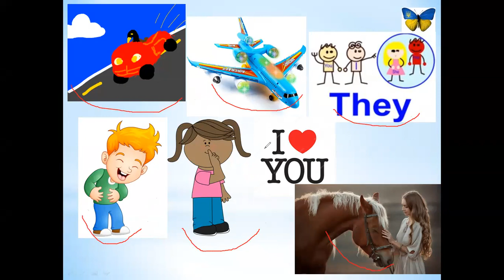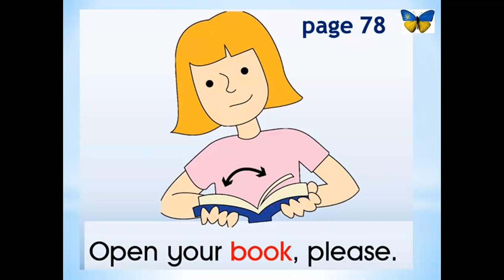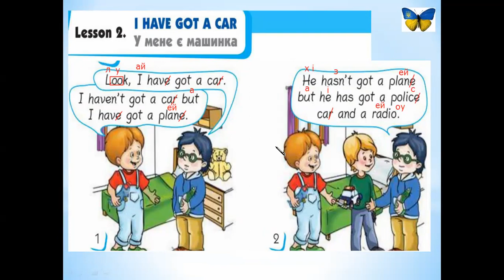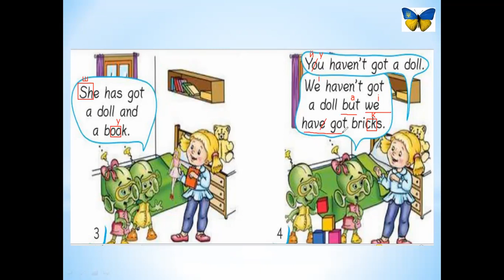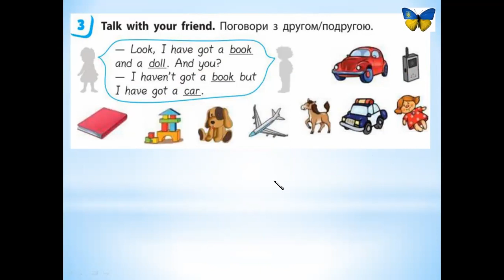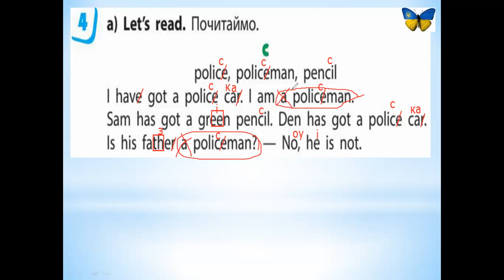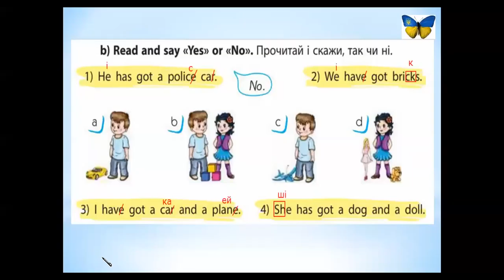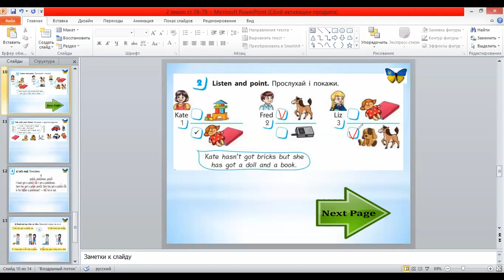2 клас урок 59 ст 78 за підручником Губарєва, Павліченко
Вітаю учнів та батьків на моєму каналі :) . Створення відеопояснень займає дуже багато часу, якщо матеріал корисний для вас, можете зробити комплімент каналу 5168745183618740 Світлична Катерина. Це мотивуватиме мене створювати нові відео.